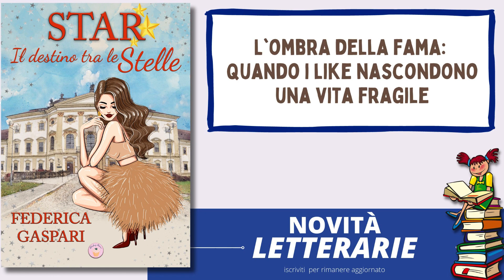Star il destino tra le stelle di Federica Gaspari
il libro Star, il destino tra le stelle della scrittrice Federica Gaspari